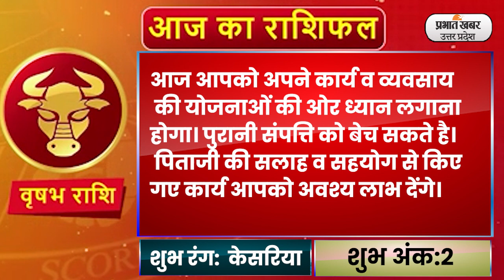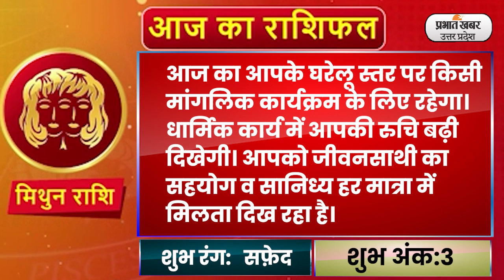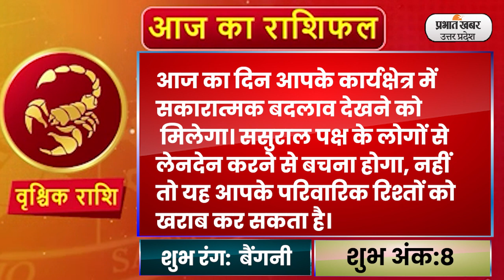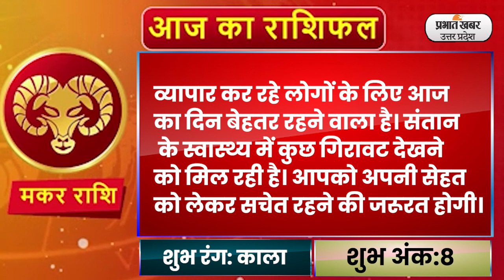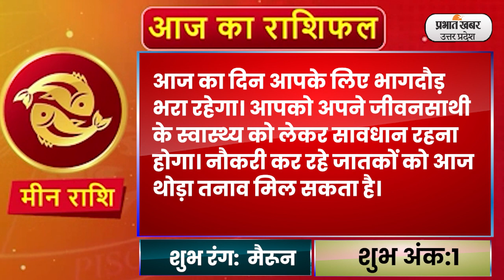Today Rashifal 24 August 2023 | मेष से मीन Today Horoscope | Aaj ka Rashifal । Daily Rashifal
आज के वीडियो में 24 अगस्त का मेष से मीन तक दैनिक राशिफल है
ShubhMuhurat